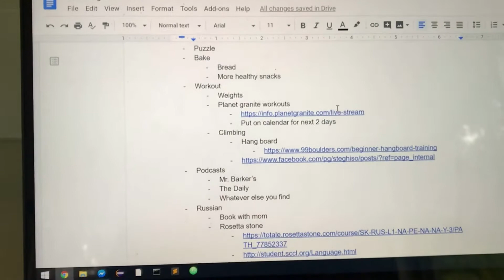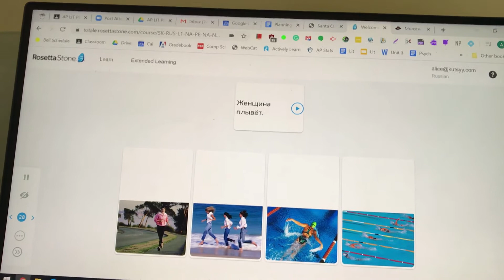Day 8 - Attempted Normality